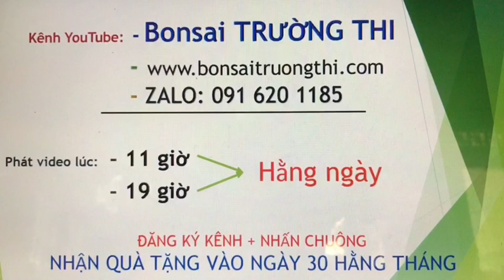Bonsai Trường Thi (tối 21/10/21), Hải châu, Bạch chỉ, Ngâu trái, cây cảnh bonsai mini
Bonsai Trường Thi, Hải châu, Bạch chỉ, Ngâu trái, cây cảnh bonsai mini